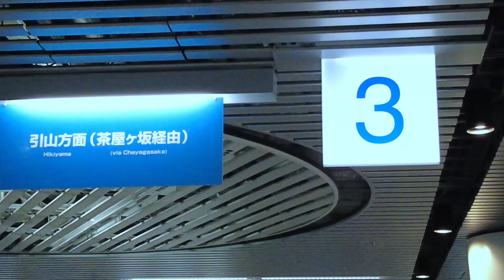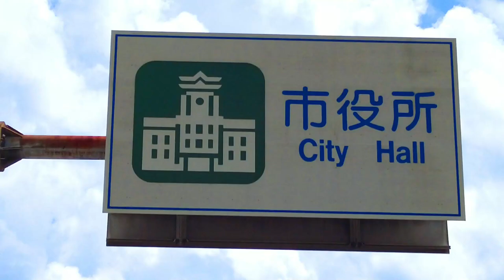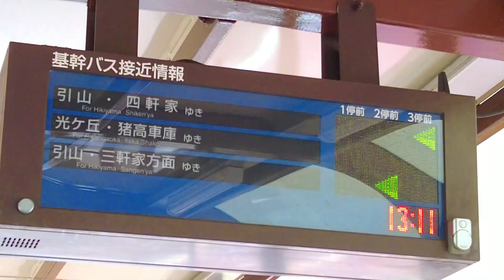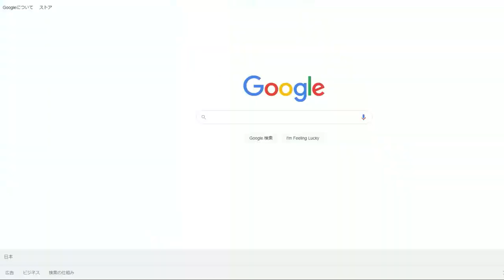名古屋白壁ACT1 全国でも珍しい路面電車のようなバスシステム － 基幹バスで栄から名古屋市役所へ -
名古屋白壁地区。古くから「豊田家一族」や「福澤桃介」など、名古屋の著名財界人が住み、巨大邸宅や億ションが立ち並ぶ、全国屈指の高級住宅街のひとつで、名古屋の観光スポットともなっています。今回は、全国でもめずらしい、路面電車と同様の専用バスレーン設備を備えた、基幹バスに乗って、中心繁華街栄から、白壁地区文化の小道の入口となる名古屋市役所まで行きます。

基幹バスについては
基幹バス２系統栄の大津通から引山バスターミナルまで全線を別途乗車し
動画撮影していますので、別の動画で紹介したいと考えています

人物　wikipediaほかWeb情報から要約
明治、大正、昭和初期の頃の実話です
現代のホリエモン以上の風雲児だったことは想像に難くありません
現代はWebやインターネットインフラ等IT技術の普及が産業革命の原動力となっていますが、当時は電力が普及していった時代で、電力インフラの普及が産業革命の原動力となっていたのだと推測されます

福澤桃介　株式投資家、実業家、政治家
株式投資で財を成す
その後、日清紡などの会社設立時に経営参画するととともに自ら出資、他の多くの企業の株式への出資あるいは、株式買収により会社経営者として実業界に参画し実業家としての道を歩む
名古屋で、名古屋電灯（中部電力の前身）の株式を買収し、筆頭株主となり、経営陣として実業に参画、後に経営手腕を買われて社長に選出される
名古屋電灯株式買収のシナリオを桃介に提案したのは、当時三井銀行名古屋支店長で慶應義塾での桃介の先輩、矢田績（時事新報社記者、山陽鉄道（JR西日本の前身）などを経て三井銀行の銀行家、名古屋に永住）で、桃介がこの話に乗り、実行した形だったようだ
後に、名古屋電灯の競合企業であり、名古屋財界の奥田正香（尾張藩の藩士。実業家。味噌・醤油製造で財を成し、その後名古屋で多くの有力企業の設立に関与)が社長で、渋沢栄一（日本の資本主義の父、起業家、実業家。次期一万円札肖像）がかかわっていた、名古屋電力の株式を買収し吸収合併して名古屋での独占的ポジションを確立する
名古屋電灯で最大の功績となった、木曽川の電源開発などを推し進める
名古屋鉄道の前身の愛知電気鉄道では経営再建を要請され社長として就任し経営再建を実行

名古屋財界の当時の反応
排外的な土地ゆえに地元の名古屋財界とは折り合いが悪かったという。後に桃介自身も、伊藤次郎左衛門（いとう呉服店、後の松坂屋を経営、織田信長の小姓の家系）などの地元財界には東京から「山師」がやってきたと見られて好感を持たれず、小山松寿（名古屋新聞、後の中日新聞を経営、早稲田の卒業生）などからも攻撃された
しかし後に、名古屋の財界は、福澤桃介の業績が、名古屋経済の発展に貢献したことをたたえ、覚王山の日泰寺に福澤桃介の記念碑を設置するに至っている

松永安左エ門　実業家
福岡で福博電気軌道(福岡市天神、西鉄・九州電力の前身)を慶應義塾の先輩、福澤桃介と起業し、電力と鉄道の会社を経営
福博電気軌道の会社設立には、当時の福岡市の財政歳入が不安定であり、複数の事業を抱えていて資金不足であったことなどから、民間の資金を投入して路面電車をつくることとなった。松永安左エ門、福澤桃介とともに、日本最古の社交クラブ「交詢社」（日本版近代フリーメイソン？）の協力があったと言われている
後に、名古屋の名古屋電灯（関西水力電気）と合併し、東邦電力を設立、社長となる

その後、日本の電力業界のリーダー的存在となり
一時すべて国営化されていた日本の電力会社を分割民営化に導いた
日本を代表するシンクタンク、電力中央研究所を設立
国営鉄道会社であった国鉄も分割民営化するよう政策提言を行い、これが実現する形となった
松永の読み通り、分割民営化されたJR各社は、見違えるようにサービスが向上し、大きな黒字を生む会社へと生まれ変わった

名古屋と福岡に電力を供給した東邦電力は大正１４年の設立です。

東邦電力設立時に、名古屋でガス事業を持っていたのですが、名古屋瓦斯を買収して合併させ、ガス事業を分離。これが現在の名古屋のガス会社、東邦ガスとなります。これが、東邦ガスという社名の由来です。

そして、東邦電力は電力供給エリアを拡大してゆきます。株式買収等により、グループ会社は100社程となっていたようです。
東邦電力は、電力供給エリアを九州・近畿・中部へと拡大しさらに東京へ進出。
東京進出は子会社、東京電力を設立して進出しました。

その後、渋沢栄一が設立し、先に東京で電力を供給していた、ライバルの東京電燈の株式を買収して吸収合併、見事に東京でも独占的ポジションを勝ち取りました。

実は東京電灯は経営不振に陥っており、メインバンクの三井銀行の池田成彬（三井財閥の事実上の総帥、第14代日銀総裁、慶應義塾・ハーバード大の卒業生）から、経営陣に郷誠之助（実業家、東京株式取引所理事長などを歴任、東京大学の卒業生）と小林一三（阪急電鉄創業者、慶應義塾の卒業生）が送り込まれてからの吸収合併だったわけです。

その後、国策により、電力会社はすべて国営化されます。
しかし、終戦後に、日本経済活性化の観点から、社会主義国家的な国営方式よりも、GHQが考える、米国型の民間主導の自由主義経済体制の構築に軸足が移され、この方針とも一致し、松永安左エ門がリーダーとなり、一時的に国営化されていた日本の電力会社は、分割民営化に至ったわけです。

00:00　オープニング　栄オアシス２１からスタート
01:42　栄オアシス21散策
03:49　栄オアシス21屋上階「水の宇宙船」散策
05:13　名古屋白壁スポットを訪れるきっかけとなった名古屋と福岡のつながり
09:17　栄オアシス21バスターミナルを出発して名古屋中心繁華街を散策
15:06　基幹バス専用レーン突入!!　基幹バスという交通システムを徹底解説
17:31　エンディング♪「プレゼント」
　　　　名古屋市役所到着、路面電車のようなバス停周辺を徹底解説
21:16　地図で経路確認と次回予告